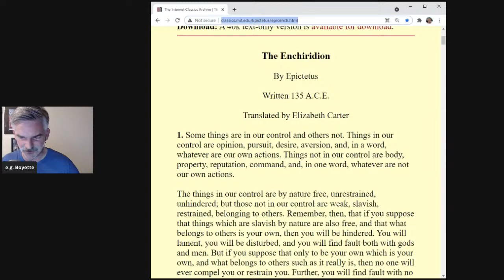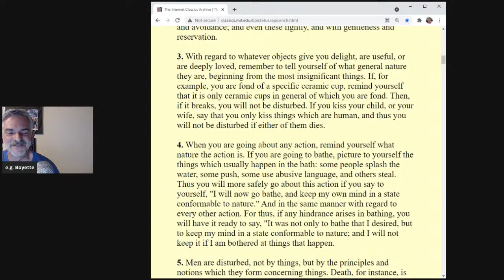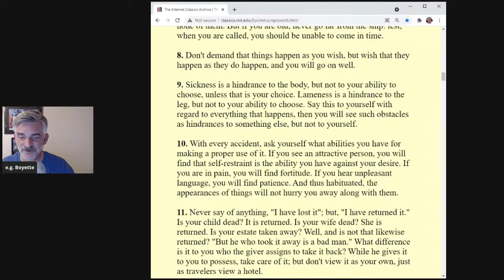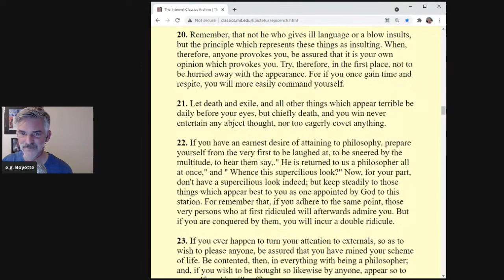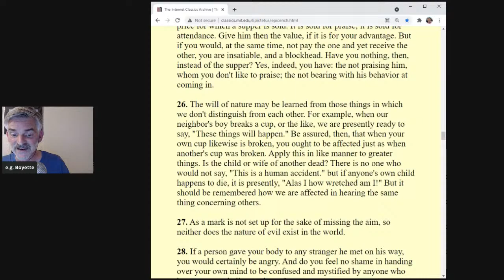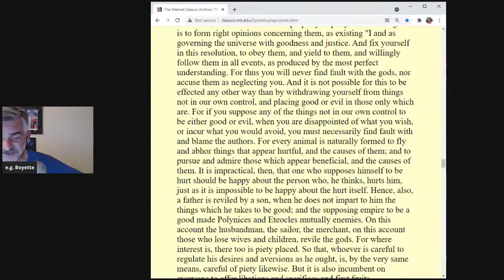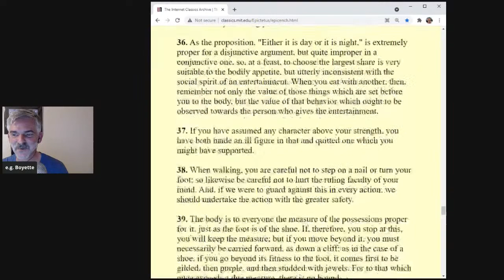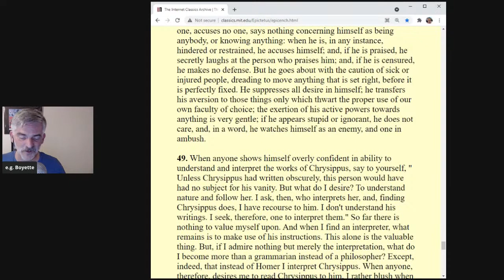The Enchiridion of Epictetus - Stoic Philosophy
The Enchiridion of Epictetus - Stoic Philosophy - a handbook or manual for stoics,  and a landmark of philosophy.